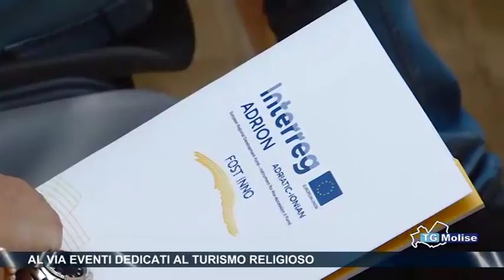Al via eventi dedicati al turismo religioso